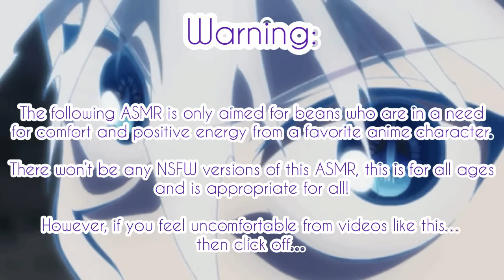Main Four Protects You From Harasser ASMR~ (Main Four x Harassed Listener) School AU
I think school au’s are my favorite, it’s so much fun and be creative with the characters what they’ll be! Plus romance and funny content!

Thank you so much and hope your hyped for tonight~

(Plot):

Class was over and it’s lunch time, so you, Gon and Killua got off of PE and want to meet up with Leorio and your boyfriend Kurapika, however during lunch, you were hiding from someone who’s been bugging you for the past few days, you were scared to tell your friends and boyfriend.

But I guess they already know.

Gon Freecss, Killua Zoldyck, Kurapika Kurta and Leorio Paradinight also NeferPitou are from the Anime Hunter x Hunter and is created by Yoshihiro Togashi.